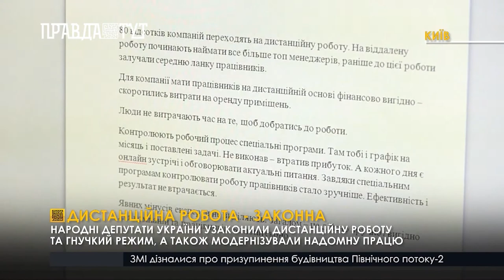Афганістан – мій біль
00:00 - Солодке мистецтво
Киянка готує торти-скульптури: на тиждень отримує близько 20 замовлень

02:54 - Як виживають у морози чотирилапі
Друзі наші менші потребують допомоги. У період лютих морозів чотирилапим немає що їсти

03:52 - Підривник магазинів
У Вінниці чоловік погрожував підірвати магазин з солодощами у самому центрі міста. Псевдомінера затримали правоохоронці

05:14 - Афганістан – мій біль
У Києві відбувся урочистий захід з вшанування учасників бойових дій на території інших держав та 32-ї річниці виведення військ з Афганістану

08:39 - Домашня тиранія
Майже 800 людей постраждали внаслідок побутових чвар у 2020 році в Кропивницькому. Під роздачу кривдників потрапляють переважно жінки та діти

09:25 - Китайський Новий рік в умовах пандемії
Мільйони людей 12 лютого святкують китайський Новий рік за місячним календарем. Символом 2021 року став металевий бик

12:45 - Брати по крові
У Кропивницькому близько 30 волонтерів здали кров для онкохворих дітей. Серед донорів - спортсмени, рятувальники та поліцейські

16:11 - Дистанційна робота - законна
Народні депутати України узаконили дистанційну роботу та гнучкий режим, а також модернізували надомну працю